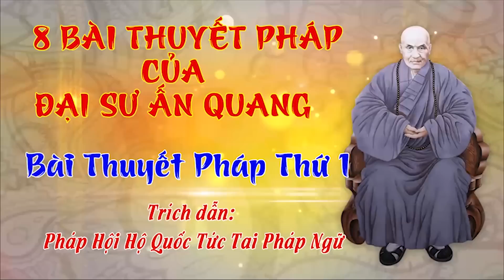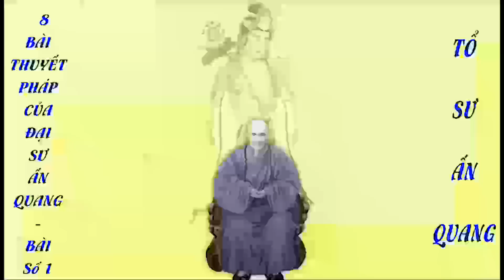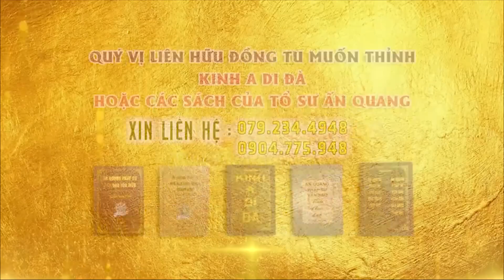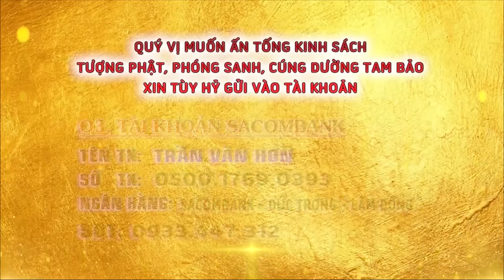Hiếu Đễ Trung Tín Là Căn Bản Đạo Đức Làm Người